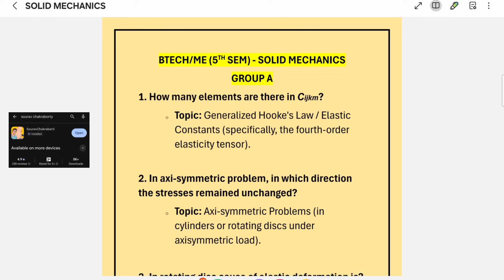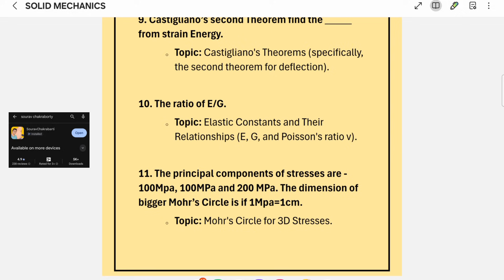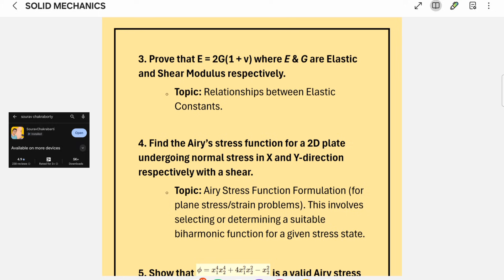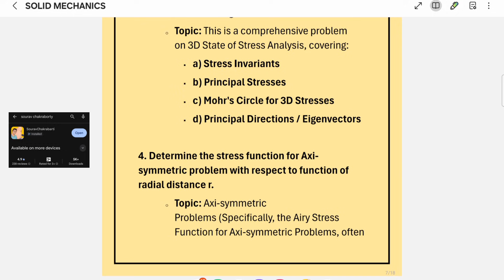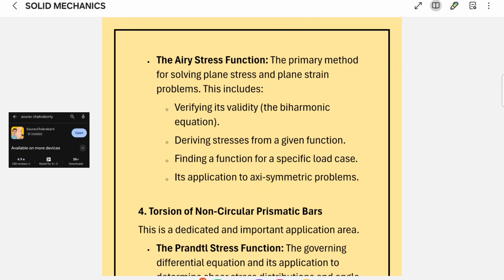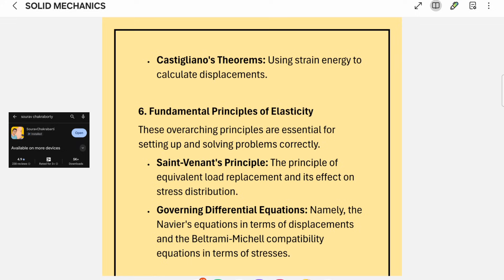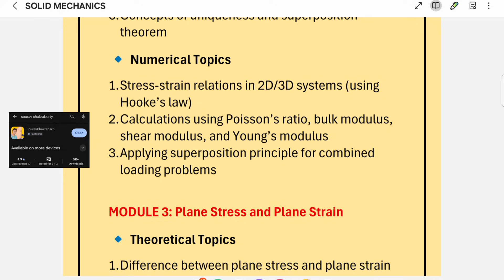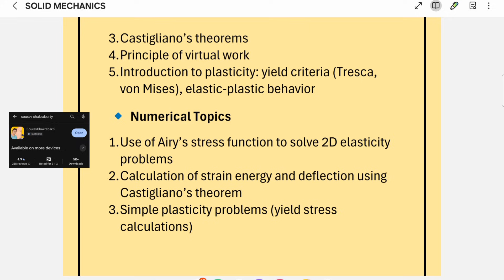LIVE🔴MAKAUT 5th Semester SOLID MECHANICS Suggestion🔥{80% Common}✅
Meet Sourav Chakrabarti—an Electrical Engineer by Profession and an Educator by Passion⚡

- Diploma & B.Tech in Electrical Engineering,

- Internships at prestigious organizations such as IEEE, IIT KGP, NPTI, South Eastern Railway, Eastern Railway, Rusha Electrical & many more,

- Cracked more than 3 On Campus & 2 Off Campus Placements,

- Working Experience in a Spain-based Oil & Gas Multinational Company as a Power System Engineer,

- 3+ years of Online & Offline teaching in the technical domain,

- More than 10,000+ Happy Learners from all over West Bengal,

AND HOPE YOU DEFINITELY LOVED OUR CONTENT, SO SEE YOU IN NEXT VIDEO😊